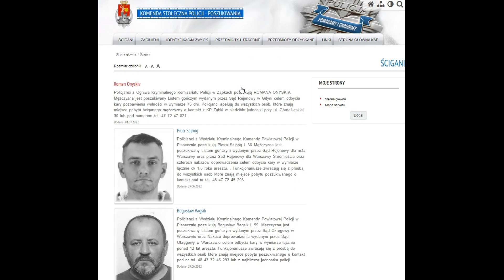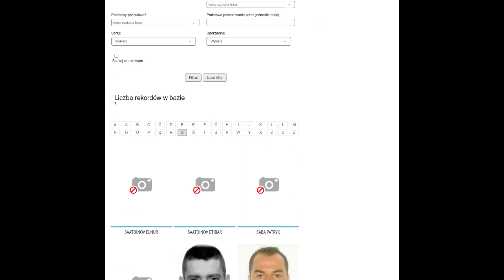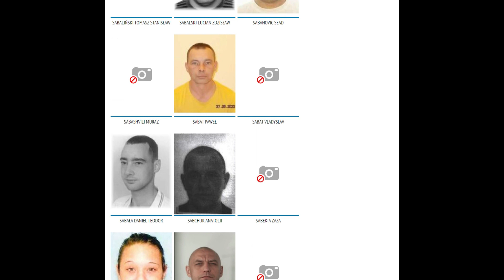Obcokrajowcy stanowią już WIĘKSZOŚĆ poszukiwanych w Polsce przestępców. A będzie jeszcze gorzej!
Od 2 dni NIE PADA imię bandziora ze Szczecina, który zrobił sobie w centrum miasta rajd GTA… Kto chciał wiedzieć, ten już WIE, że NIE JEST to polskie imię...! A jak media zostaną zmuszone, by zacząć je podawać, to zapewne je spolszczą...

Jednak póki co, z jakąż ulgą polskojęzyczne media mogą mówić, że tego rajdu po pieszych na przejściu dokonał POLAK! No nie do końca…
Sprawa TOTALNEJ bezkarności "gierojów" w Polsce irytuje mnie, jak mało co w tym kraju! Pamiętacie to ZABÓJSTWO trzyosobowej rodziny z Oleśnicy, która wybrała się na święta Bożego Narodzenia 2023 do Międzyzdrojów i została dosłownie ZDMUCHNIĘTA z chodnika przez jadącego ok. 130km/h kierowcę Audi?!
Gdy to się stało, to we WSZYSTKICH telewizjach informacyjnych był czerwony pasek, było Breaking News. Trwało to wszystko bardzo krótko, póki po dwóch godzinach nie okazało się, że tego drogowego MORDERSTWA dokonał naćpany B4Nderowiec, który bezczelnie wrócił do auta po dokumenty…
I pewnie by mu policja te dokumenty zwróciła, przeprosiła go za wypadek, za to, że piesi przeszkodzili mu w rajdzie po chodniku i CAŁA sprawa zostałaby zatuszowana, ale na miejscu zabójstwa tej rodziny było jeszcze kilku gapiów i dziennikarzy…
ZAWSZE po takiej tragedii media towarzyszą rodzinie i bliskim na pogrzebie (bo rzadko grzebie się CAŁĄ rodzinę na raz!).

ZAWSZE media po takiej tragedii nachodzą prokuraturę z pytaniem, czy wobec podejrzanego został zastosowany areszt tymczasowy, na jak długo, jakie zostały postawione zarzuty, czy był trzeźwy, itd.

ZAWSZE media odwiedzają szpital, gdzie trafiła 12-latka, która jako jedyna przeżyła tę masakrę swych rodziców i młodszego braciszka.

ZAWSZE media, te wszystkie "TVN Uwagi", te „Interwencje” - Polsatu, te „Alarmy” - TVP idą do rodziny, by nakręcić ich łzy, by zapytać, co teraz stanie się z osieroconą 12-latką, itd.
Ale gdy sprawcą takiej tragedii okazuje się B4NDEROWIEC, to media kończą sprawę! Słyszeliście o pogrzebie tej rodziny?! Słyszeliście może, w jakim stanie zdrowia jest obecnie ta 12-letnia sierotka? Słyszeliście może, czy sąd zarządził 3 miesięczny areszt dla tego bandziora z Międzyzdrojów i zamierza go wkrótce przedłużyć, czy bandzior z zagranicznym paszportem cieszy się już wolnością i nowymi personaliami?!

– NIE! Nie usłyszeliście o tym wszystkim, bo media przy tego typu sprawcy nabierają wody w te swoje zakłamane mordy! Ale gdyby sprawcą tego międzyzdrojskiego wypadku był Polak (najlepiej polityk partii opozycyjnej lub ksiądz), to byśmy żyli tą tragedią do dzisiaj!
Polska rozdaje polskie obywatelstwo BEZ OPAMIĘTANIA! Im gorszym petentom, tym łatwiej je dostaną! Pisałem Wam, że miałem znajomą, której partner jest Gruzj4ninem… On, jak to oni, zajmował się m.in. przemytem papierosów i wódki od druzjów z UP4dlinu. I podczas jednego z transportów znacznej ilości alkoholu i fajek bez polskich znaków akcyzy, zatrzymała go rutynowo policja. Ten, nie chcąc stracić towaru za grube tysiące PLN tak pobił policjantów, że ci znaleźli się na dłuuugieee tygodnie na zwolnieniu!
Gruziń$kiego bandziora złapano i dostał za to kilka lat więzienia. Powinien zostać wypierdolony z Polski i odsiadywać karę w zaprzyjaźnionej z nami Gruzji, ale siedział w więzieniu w Polsce, na nasz koszt. Akurat w trakcie odsiadywania kary kończyło mu się 10-letnie prawo pobytu.. I wiecie, że on AUTOMATYCZNIE dostał przedłużenie tego prawa pobytu, które Wojewoda Mazowiecki wysłał mu oficjalnie DO WIĘZIENIA?!
Dziś jest już obywatelem naszego kraju… Jak setki czy nawet dziesiątki TYSIĘCY jego rodaków! A to właśnie obywatele z kraju Stalina są najczęściej dokonującym w Polsce przestępstw!
Niniejszy film jest zapisem przeglądania przeze mnie strony Komendy Stołecznej Policji oraz Strony Głównej Policji, zakładki: Poszukiwania.

To NIE JEST skrót, czy ograniczenie wyników tylko do obcokrajowców! To jest chronologiczny / alfabetyczny układ poszukiwanych w Polsce przestępców… !
Zagranicznych bandziorów jest już więcej niż naszych, rodzimych, rdzennych! I będzie coraz więcej, mimo, że oni naprawdę mogą się u nas cieszyć tuszowaniem większości ich występków i przestępstw!